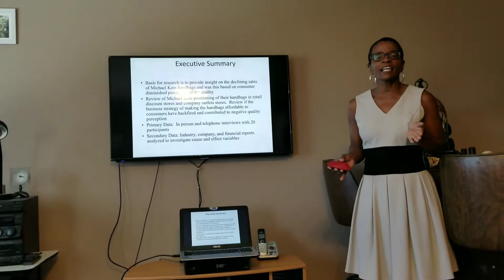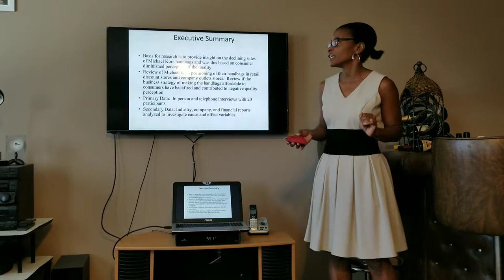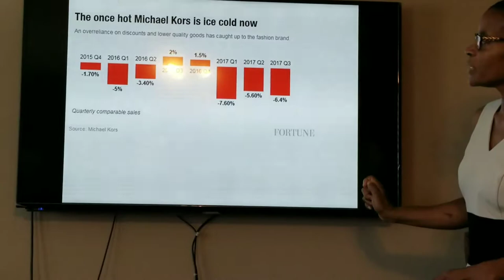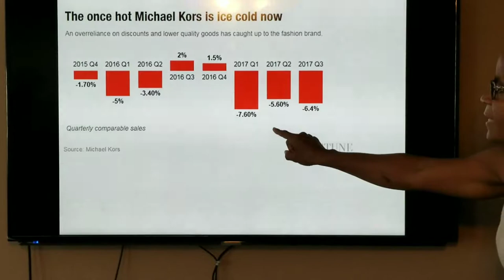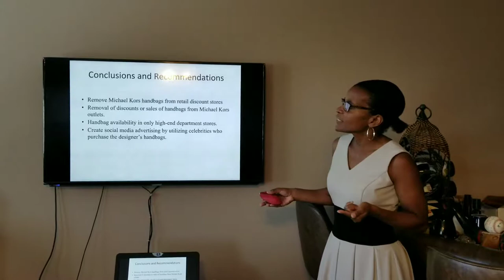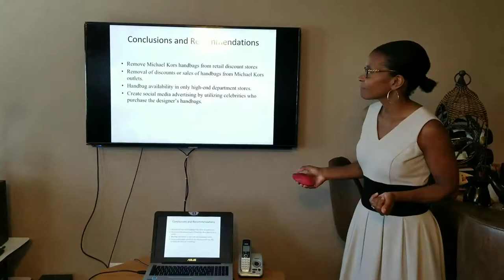Michael Kors Research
Marketing Research